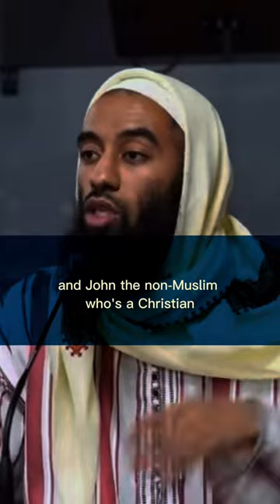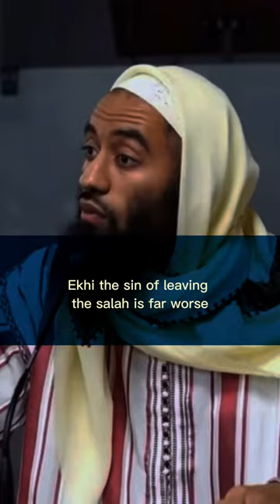Abu Taymiyyah - The one that leaves the salah🤍